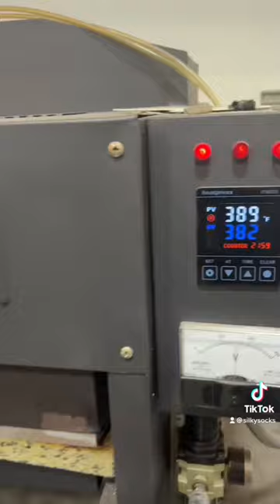Galaxies On Boxers?!😱 This Looks Too Real!!